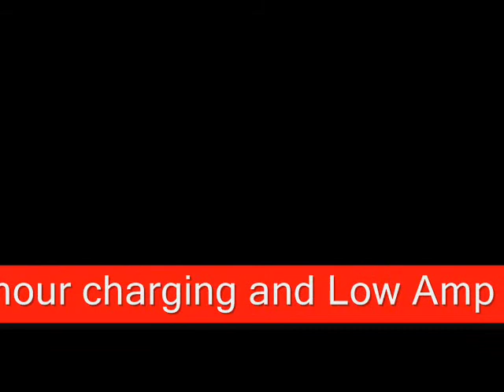WARNING - check your electric car scooter bike BMS for missing ..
WARNING - check your electric car scooter bike BMS for missing part connection connector which imo may have caused catastrophic and costly failures of the battery charger shutoff and ultimately the battery pack, as well as less-than-perfect performance.